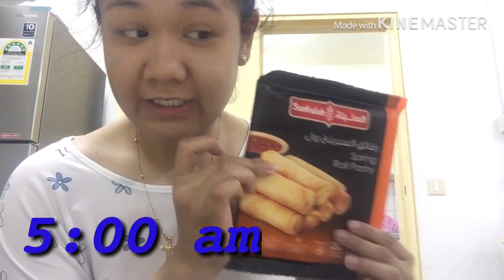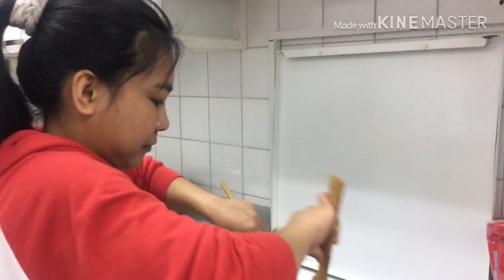Nagpakain sa mga SAUDI FRIENDS ( ano ang kanilang hatol?? )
✌ STORY TIME ( kaibigan usap tayo ) ✌